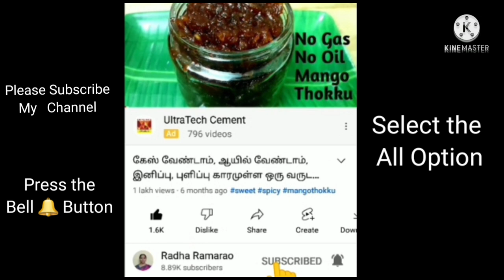முறுங்கைக்காய் சீசனில் பொரியல் மற்றும் அவியல் செய்து பாருங்கள் /drumstick recipes